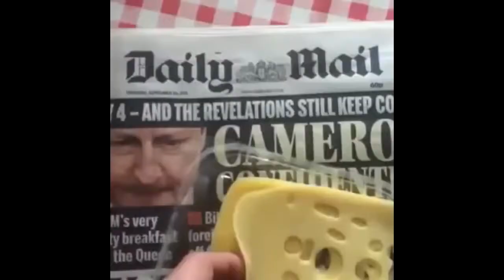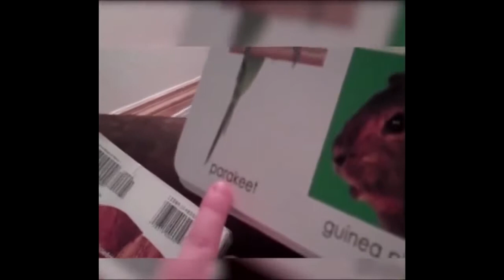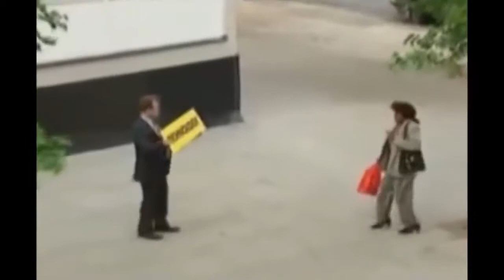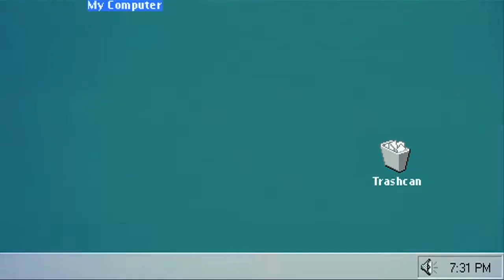Memes by TitanBlast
► VIDEO DESCRIPTION:
Yeah sorry didn't upload in a while had really many stuff going on such as nonstop exams of high school as such, but I am back with I hope more time to edit videos. Here are some of the vine/memes in a short 5 minutes video!

► VIDEO RELATED LINKS:

★ Let's hit 20 likes (This would be a new record)!★

ˇˇˇˇˇˇTHIS IS GETTING UPDATEDˇOLD DON'T LOOK! ˇˇˇˇˇ

✅ CHANNEL INFORMATION/DESCRIPTION:✅
Hi, there I'm Agent_Pig64 from 501-Minecraft I Gaming & Entertainment YT channel. Here we will be having awesome fun at Minecraft content (and other games). I record at 1080p 60FPS and stream on 720p 48FPS. This channel is Family friendly, which means that I will try to avoid bad words. Thanks for stopping by and if you liked this video, like it and watch some of my others. Thanks!

🔊 IMPORTANT LINKS: 🔊

🐤 Please consider donating, because of YouTube disabled ads and monetization for channels with less than 10.000 views since channel creation! Also, write down a challenge for me when you donate any amount of money! 🐤

🎉 MY WISHLIST - NEW MIC SETUP + PERIPHERALS : 🎉

- Audio-Technica AT2035
- Neewer Boom Arm
- Focusrite Scarlett 2i2
- Logitech G502
- Samsung 32 inch 4K Gaming 60HZ monitor
- HFTEK monitor arm

🔴 MY SETUP:🔴

► EDITING PROGRAMS:
- Sony Vegas 15 Pro/ Premiere Pro CC 2016
- Elgato stream/record card and software pack
- Photoshop CC
- Adobe creative cloud
- Microsoft Office
- OBS
- Audacity
- Gyazo
- Brackets
- Paint.net

► OTHER PROGRAMS (Most Used):
- FileZilla
- Slack
- Malwarebytes
- Eset Smart Security
- Aura Asus RGB
- Corsair LINK 4
- DC+SB

► GAMES THAT I PLAY:
- Steam Games
 You will need to change from wishlist to games window
- Minecraft obviously :D
- Minecraft PE
- Minecraft Windows 10
- Extreme Landings Pro
- More coming soon! Need to found them xD

► PC PARTS:
- Intel I7 7700K
- Aorus Gaming 7 Z270X
- Asus Strix GeForce 1070
- Corsair H100i V2
- Corsair 32GB Vengeance Red LED RAM
- Corsair RM 750x Modular 80Gold
- Asus WiFI 5G antenna
- Samsung EVO 960 M.2 SSD 500GB
- Kingston HyperX SSD 240GB
- Western Digital HDD 2T
- NZXT H440
🎮 Pretty nice specs! Especially for Minecraft gaming! xD🎮

► EXTERNAL STORAGE:
- USB 3.0 64GB
- More USB's

► PERIPHERALS:
- 2x Ikea fake plant
- Scotch tape dispenser
- Samsung SyncMaster 275t 60HZ
  Soon upgrade to 4K or Gaming 1milisecond and 144HZ
- Wii Mini + 1 remote
- Apple lightning cable
- Blue Nessie USB Microphone
- Ikea Clamp desk lamp
- USB hub
- Wrist rest
- Mini Mouse pad with wrist rest
- USB Storage 64GB
- USB Soundcard
- Logitech Z200 speakers
- Logitech K280e keyboard

OMG, you actually read to the bottom! Thanks :)